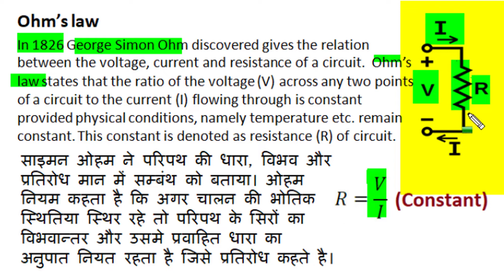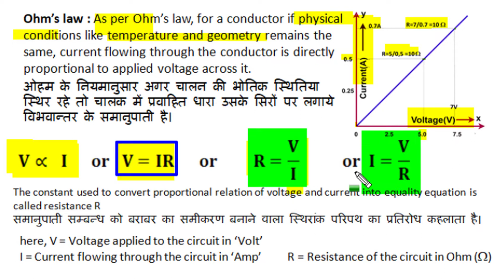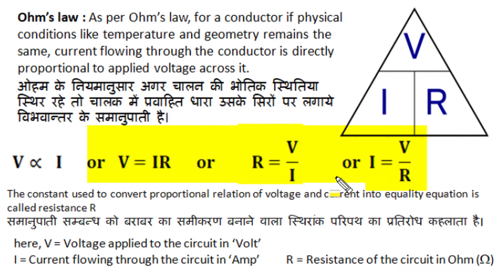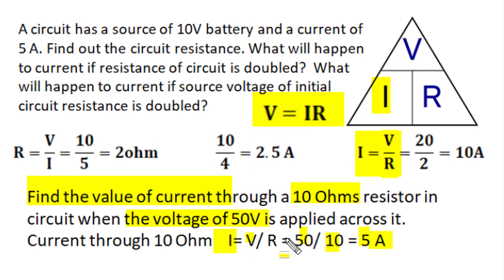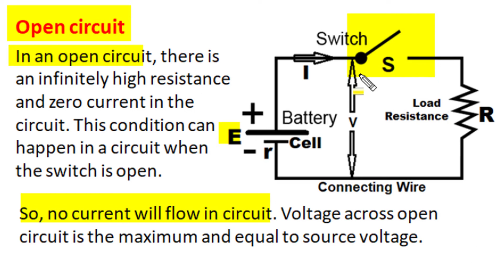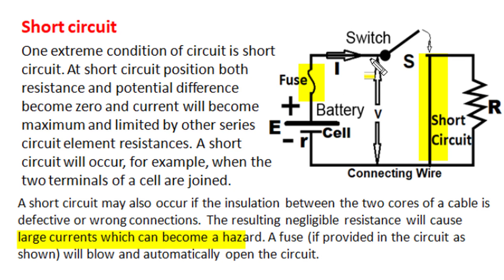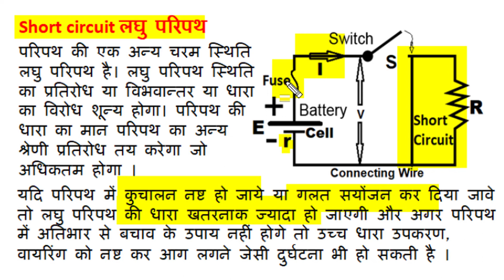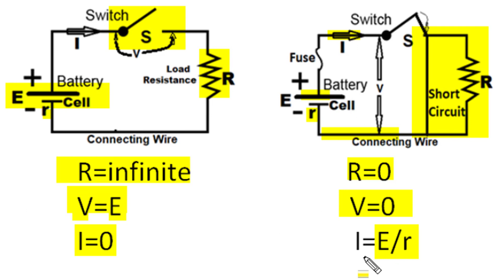Ohm's law, current voltage resistance relation, open circuit and short circuit in electric circuits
This video describe Ohm's law and explain current voltage resistance relation. It describe solution of numerical problems. It also special conditions of  open circuit and short circuit in electric circuits.